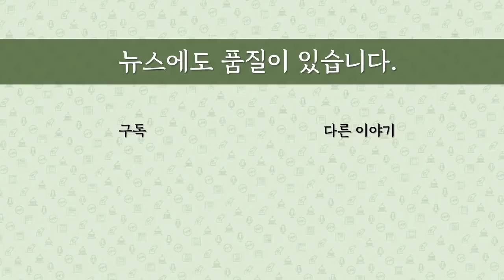[최병묵의 팩트] 여당서 강해진 '신현수 손절매'론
신현수 대통령민정수석의 사표를 수리해야 한다는 주장이 여권내에서 강해지고 있습니다. 기류가 바뀐 듯한데요. 왜 그럴까요. 그동안 나왔던 언론 보도 등을 집중 분석해보겠습니다.